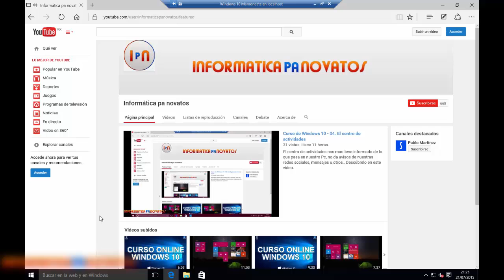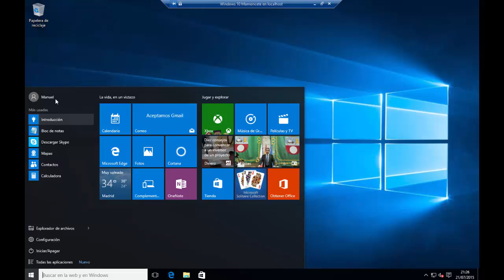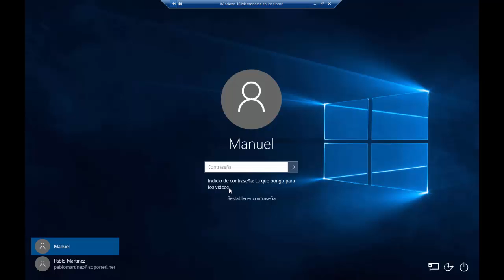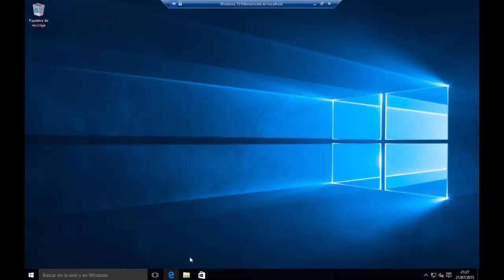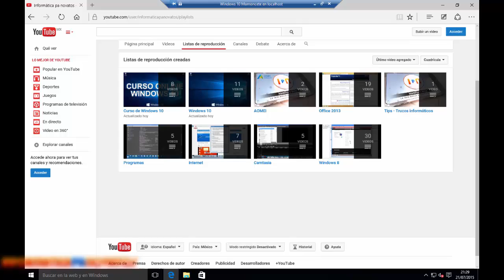Curso de Windows 10 - 08. Proteger la cuenta de usuario con una contraseña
Aprende a proteger tu cuenta de usuario, tu información y tus trabajos con una contraseña, como verás en este vídeo, es algo muy sencillo de hacer y no querrás seguir teniendo tu cuenta desprotegida.